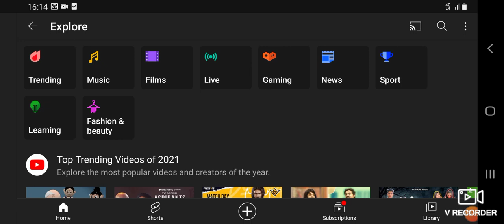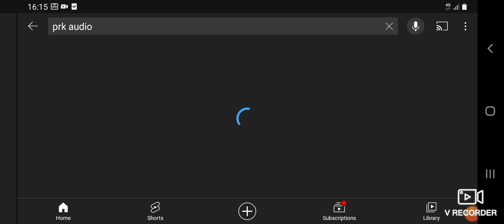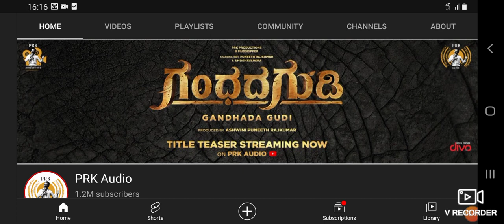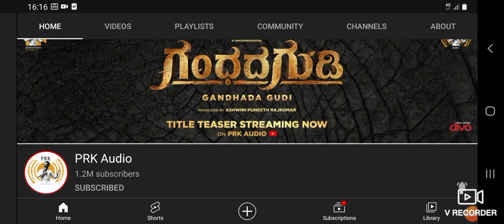ಭಾರತದಾದ್ಯಂತ ಗಂಧದ ಗುಡಿಯದ್ದೇ ಸದ್ದು. GANDHADA GUDI TITLE TEASER. PUNEETH RAJKUMAR.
power star Puneeth Rajkumar Gandhada Gudi title teaser details.